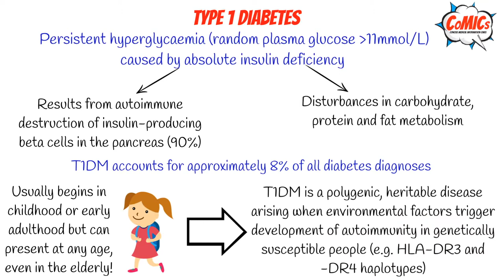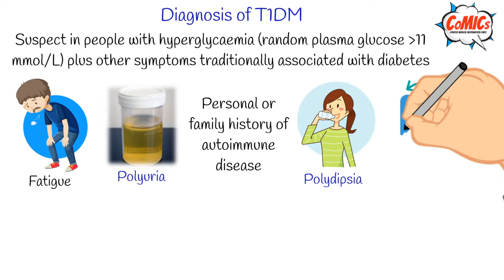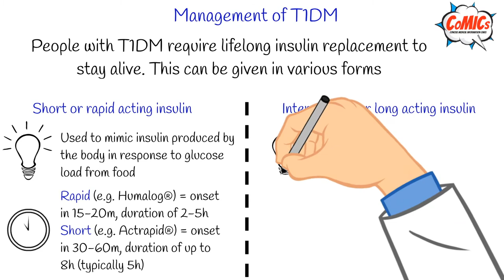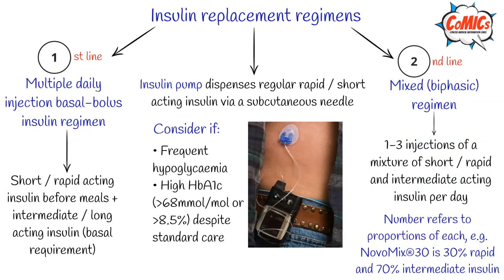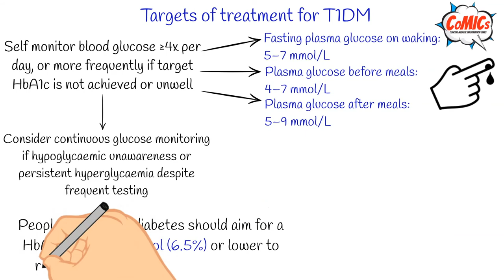CoMICs Episode 33: Type 1 Diabetes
Here is a short video infographic on type 1 diabetes

Emily Warmington, Intercalating 4th-year Medical Student, University of Birmingham,

Dr Klara Sochorova, Diabetes & Endocrinology Specialist in Training, IKEM - Institute for Clinical and Experimental Medicine, Czech Republic

Dr Angelos Kyriacou, Consultant in Diabetes & Endocrinology, CEDM Centre of Endocrinology, Diabetes and Metabolism, Cyprus

Dr Dipesh Patel, Consultant in Diabetes & Endocrinology, Royal Free London NHS Foundation Trust, UK

Dr Parth Narendran, Reader in Diabetes Medicine, Institute of Immunology & Immunotherapy, University of Birmingham, UK

Professor Partha Kar, Consultant in Diabetes & Endocrinology, Portsmouth Hospitals NHS Trust, UK

Professor Ketan Dhatariya, Consultant in Diabetes & Endocrinology, Norwich Medical School, UK

Endorsed by Society for Endocrinology and the Association of British Clinical Diabetologists